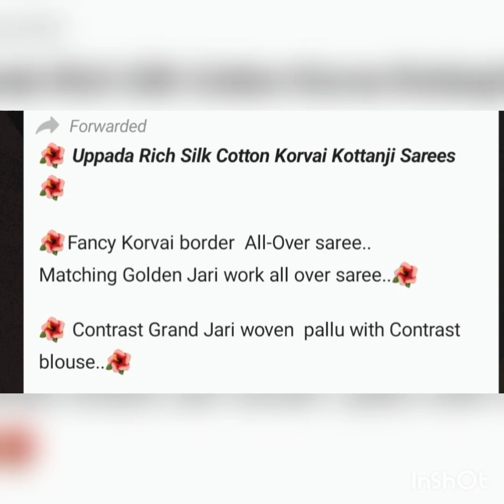cost 1700 want this details coment please